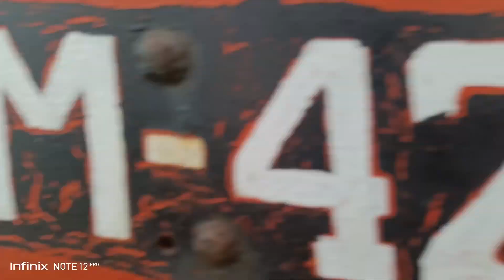બિપરજોય વાવાઝોડા ની અસર